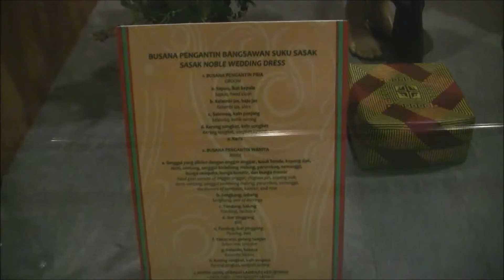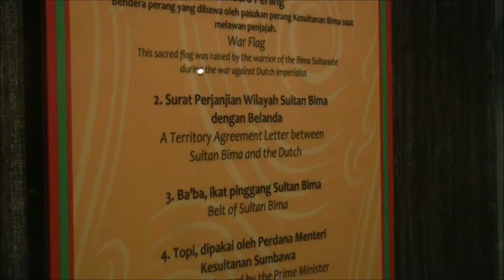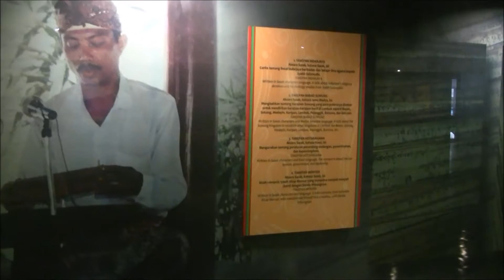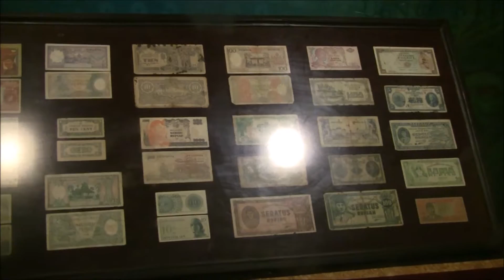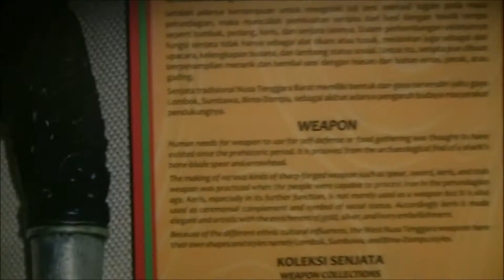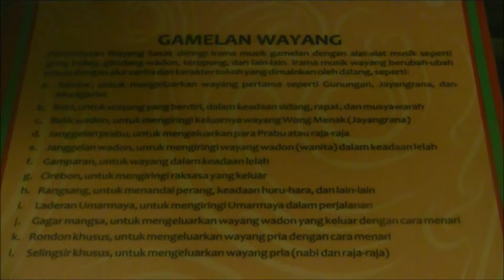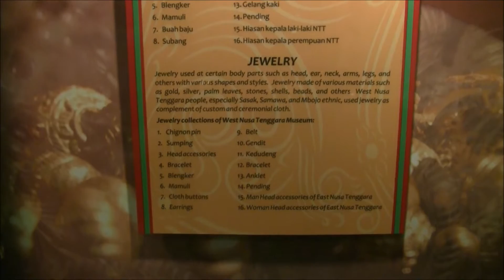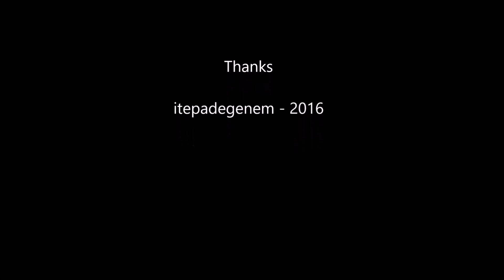koleksi museum NTB - Lombok